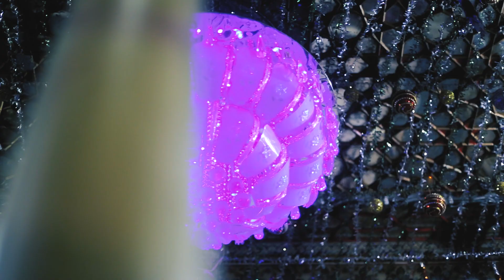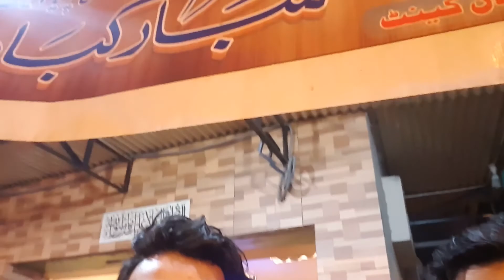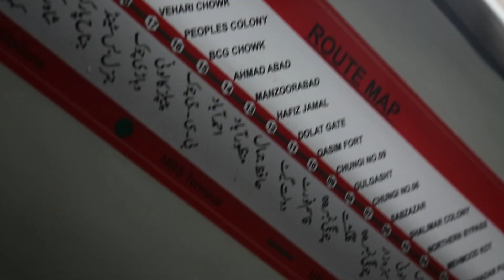SHAH RUKHNE ALAM | MULTAN | VLOG PART 2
So, this is basically the second vlog from my recent trip to Multan.

There previous vlog was bit serious and informative whereas this one has more cinematic shots.

Allah Hu by Sain Zaheer